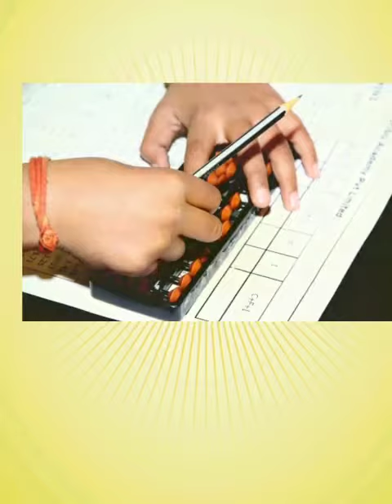welcome to virtuoso abacus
VIRTUOSO ABACUS ACADEMY
#  Virtuoso abacus programme improves concentration, memory retention and recall.
# Your child  improves  in mathematical calculations.
#  Best programme for children age group of 8yrs to 15 yrs.
#  It helps them in competitive exams as they do fast calculations